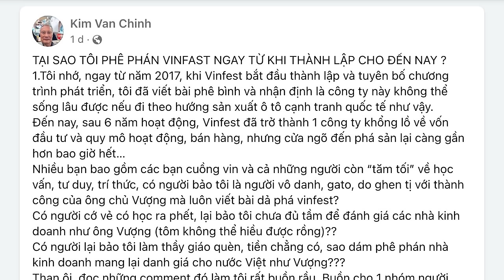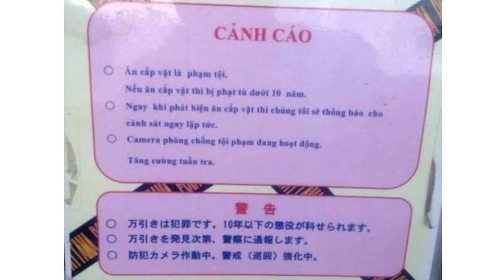Tại sao tôi phê phán VinFast ngay từ khi thành lập đến nay?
Ngay từ năm 2017, khi VinFast bắt đầu thành lập và tuyên bố chương trình phát triển, đã có các bài viết phê bình, và nhận định là, Công ty này không thể sống lâu nếu đi theo hướng sản xuất ô tô cạnh tranh quốc tế.
Đến nay, sau 6 năm hoạt động, VinFast đã trở thành 1 Công ty khổng lồ về vốn đầu tư và quy mô hoạt động, bán hàng, nhưng cửa ngõ đến phá sản lại càng gần hơn bao giờ hết…